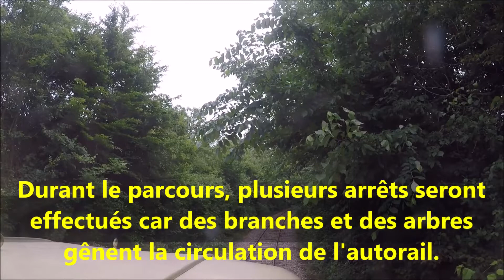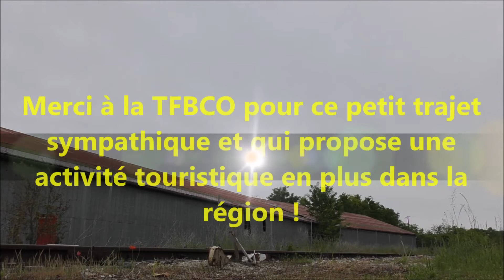En cabine d'un picasso de Montmirail à Artonges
A bord d'un picasso de Montmirail à Artonges
Merci à l'Association pour leur sympathie !
Bonne vidéo